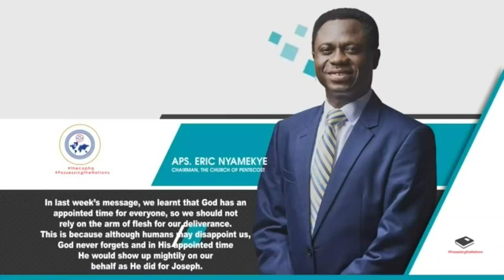Weekly Inspiration - Bitterness (Episode 31)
In previous episode of Weekly Inspiration, we learnt that God has an appointed time for everyone, so we should not rely on human beings for our deliverance in times of challenges. God will never disappoint us and in His appointed time He would show up mightily on our behalf as He did for Joseph.

In this episode, Apostle Eric Nyamekye takes us through another perspective of the life of Joseph, the young man who was brought out from the dungeon into prominence after interpreting the dream of Pharaoh.